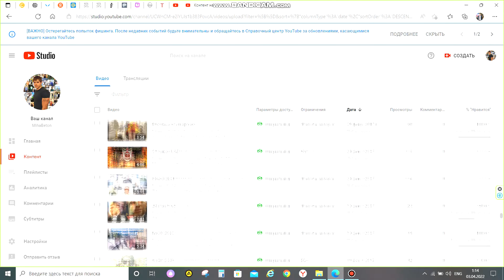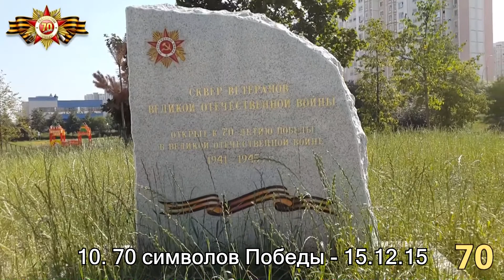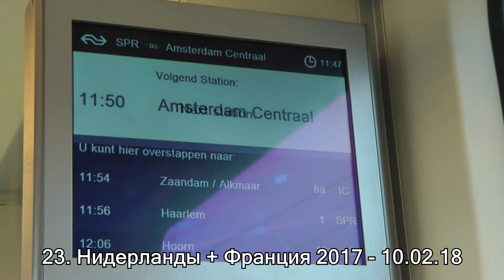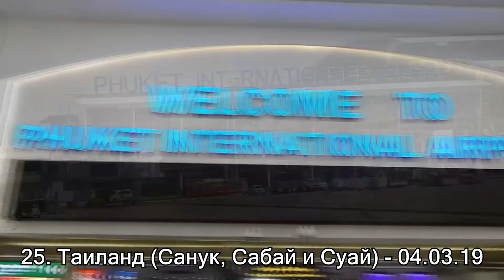Youtube, Goodbye! 12 years together!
Описание: Любая история когда-нибудь заканчивается. Накануне "стукнуло" ровно 12 лет, как я с Вами на Youtube, и хоть его пока не "закрывают", хотя в марте-апреле вероятность этого была очень высокая, есть повод вспомнить эти годы и все теперь уже 35 видео, которые я сюда добавил (к слову всего у меня их на данный момент 97 шт., просто многие из них личные, я их сюда не планировал добавлять, другие - не такие зрелищные). Это самые запоминающиеся моменты моей жизни за последние 15 лет, хочу сохранить в памяти эти эмоции на долгие годы.
Предыстория и благодарности: Такое видео обо всех моих работах я задумал ещё в далеком 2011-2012 гг. (точно не помню, когда именно). Тогда, как сейчас помню, я ехал в маршрутке на работу в MS и в плеере звучала музыка группы Queen "Show must go on", которая навеяла мне воспоминания о студенческих годах в Москве, когда я впервые увидел клип на эту легендарную песню. Тогда же мне пришла идея сделать legacy клип и о моём творчестве, но во-первых, на тот момент видеороликов в моей коллекции было всего 29 (сейчас их уже почти 100), т.е. не так много, а во-вторых, уходить я никуда не собирался, как впрочем и сейчас. Уйти могут только меня, да и вообще всех нас, если вдруг Youtube закроют. Вот я и решил в марте этого года возобновить этот мой долгосрочный проект, достав его из "дальнего ящика", причем я его сделал почти за пару недель в лёгком режиме, просто потом актуальность вновь пропала (когда всех россиян заверили, что самый популярный видеохостинг в мире закрывать пока не собираются), поэтому я вновь "забил". И вот сначала на майские, а потом уже окончательно в июне я "добил" этот клип и сделал его аккурат к 12й годовщине моего появления на YT (вчера, правда, выложить не успел, дела...). Любопытно, что моим первым видео на этой платформе был клип про проездку в Киев. В нынешних условиях такое видео может показаться пропагандой Украины, а тогда в 2010м году мы спокойно гуляли по городу "Матери городов русских" и вдыхали запах истории государства Российского... Как всё-таки в жизни всё меняет время... Спасибо, Youtube, что дал мне возможность самовыражения! Остаюсь с тобой и всеми вами до последнего вздоха и продолжу своё творчество пока у меня есть силы и время, и пока "лавочку не прикрыли". Увидимся!